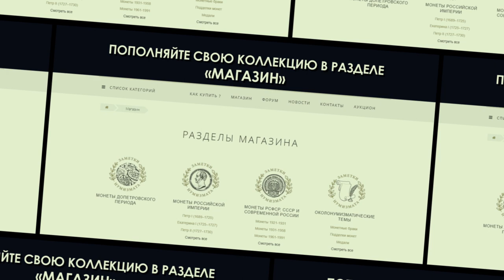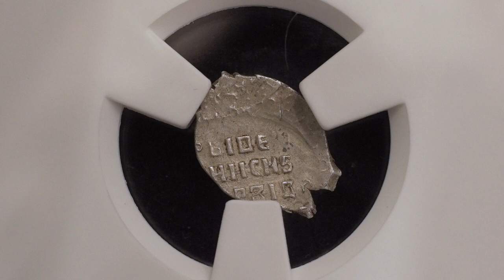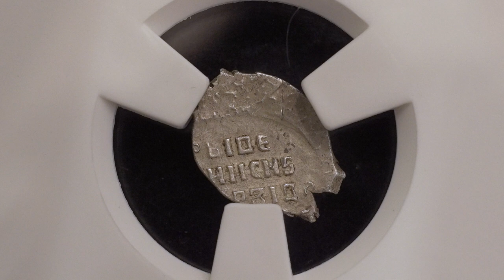Ярославская копейка.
Рассказ о том, как ярославская копейка попала в коллекцию Дмитрия Юрьевича.

  - АО "ТрансСервисЭнерго"- надежный поставщик
   электроэнергии.

Профессиональная помощь и консультации:

Наш адрес:
 119136 Москва, 3-й Сетуньский проезд, д.10